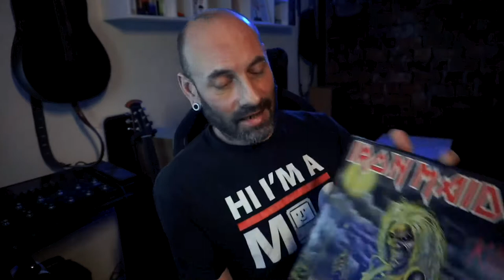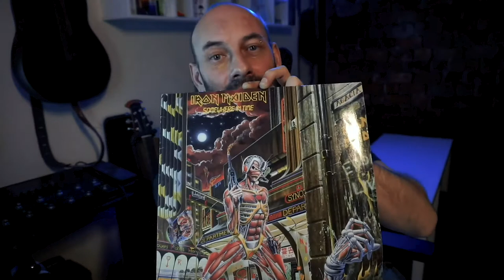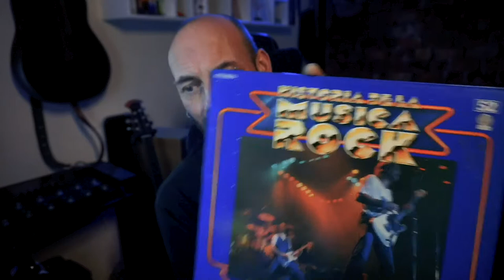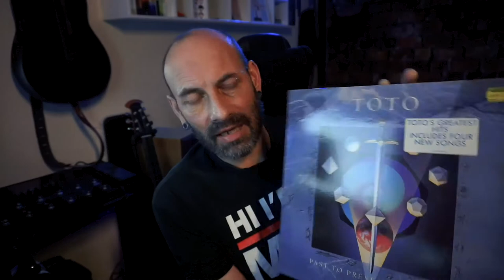Quarantine vinyl challenge. Ik vertel wel, nomineer niet - Vlog #3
Voor de vinyl challenge op Facebook ben ik gelukkig niet genomineerd. Ik kwam wel onlangs op zolder mijn bescheiden vinyl collectie uit mijn jeugd tegen. Omdat je bij de vinyl challenge niets over de platen mag vertellen, doe ik dat wel.